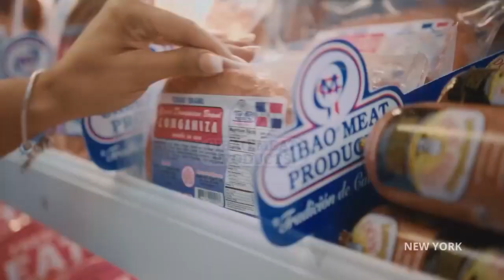Reporte del Tiempo 04 06 23 Con Gloria Conroy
La hermosa Gloria Conrroy te dice como estará el reporte del tiempo el dia de hoy mientras te deleita con sus vestidos exoticos.